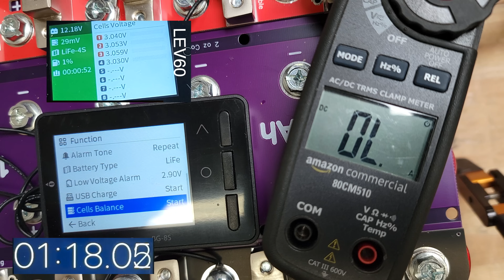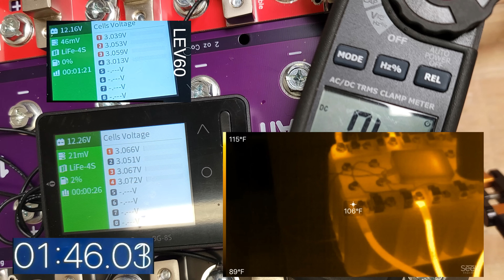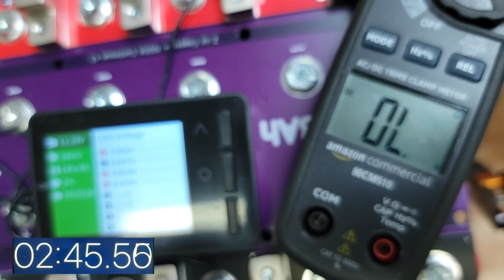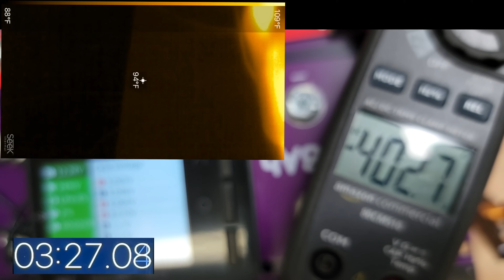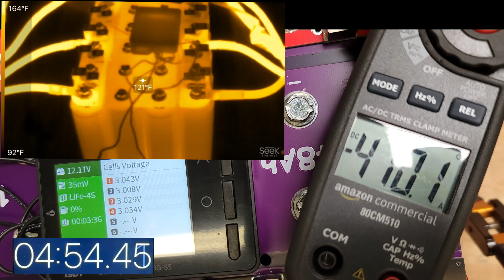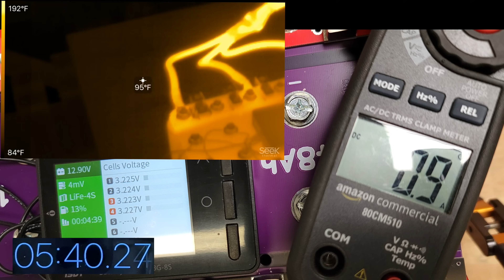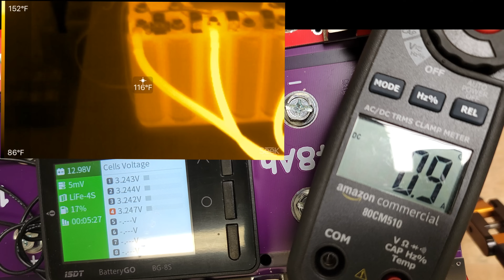6 minute Headway Torture Test - 48Ah LiFePO4 PCB busbars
Correction:  On Video I keep calling the headway pack a 64Ah  when its a 48Ah  pack.  It does change some of the statements I make on the video but not enough for me to redo the video-   Im lazy.